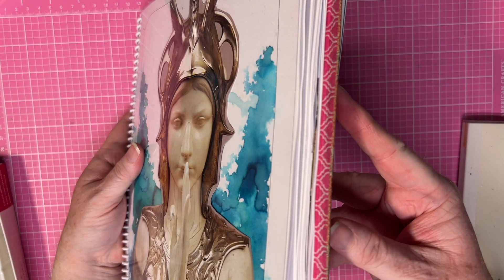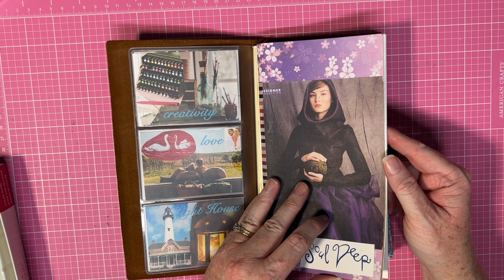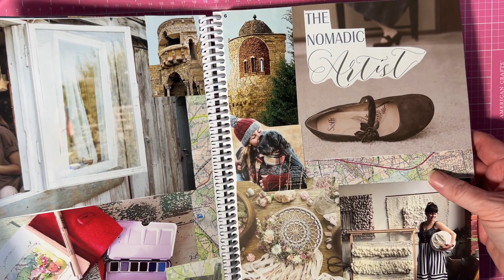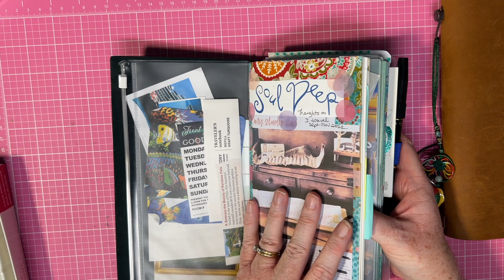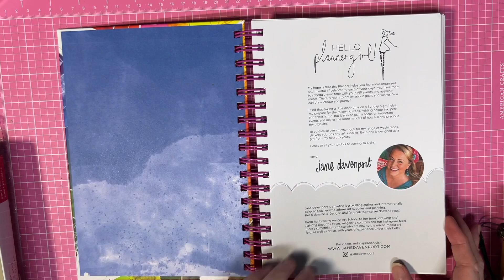2023 Techo Kaigi (and a look back at 2022)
Today we’re looking at my Techo Kaigi — what planners and journals I used. How it went and what I am planning to use in 2023. It’s hopefully going to help me share more about the ins and outs of Soul Deep in the coming year.

Travelers Notebooks in camel and blue (you can get these from the company but there are lots of places that sell them)
Hobonichi Techo Five Year Diary
Hobonichi TS Techo Bag
Jane Davenport Colour Wheel planner — out of print. Jane doesn’t have it on her website any more that I could find (which means, if the vertical planner works out for me I’m going to have to find a new planner!)

Soul Deep is a free online space that combines viewing modern art with the ancient spiritual practices of visio divina, meditation and storytelling. It’s in you telling your stories

Any questions or thoughts about this video? Please share  in the comments below.